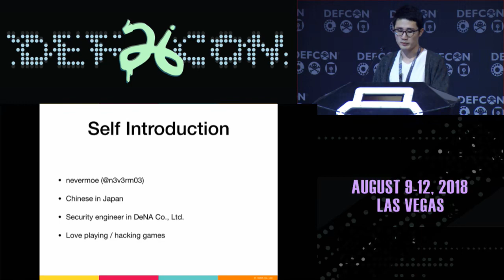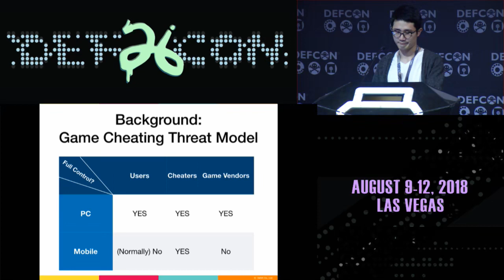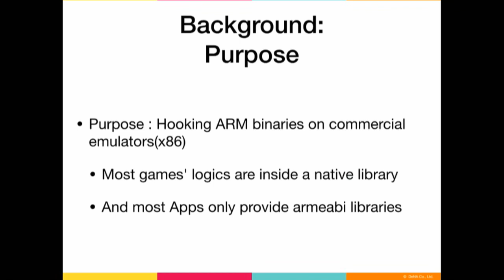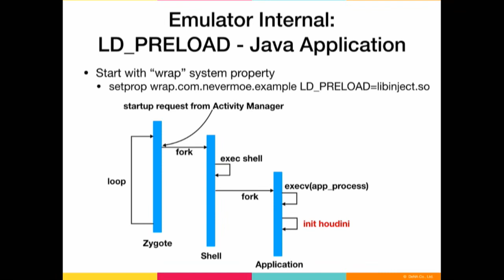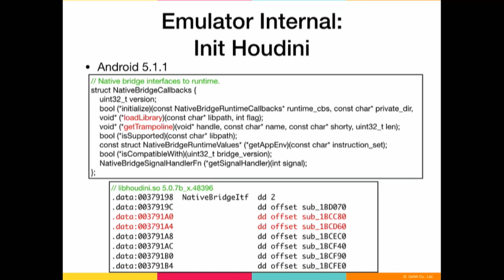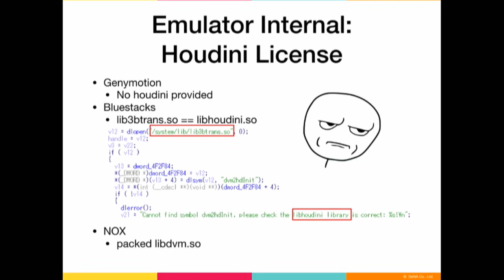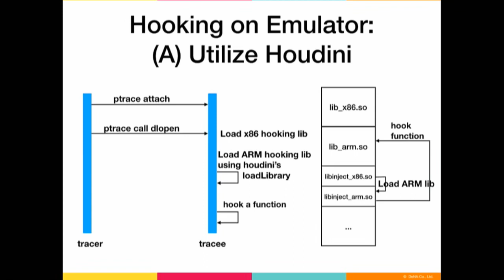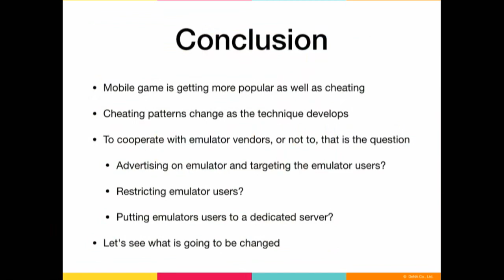One Step Ahead of Cheaters Instrumenting Android Emulators